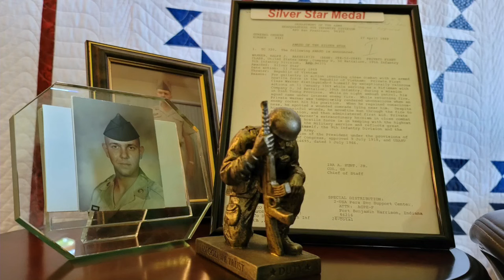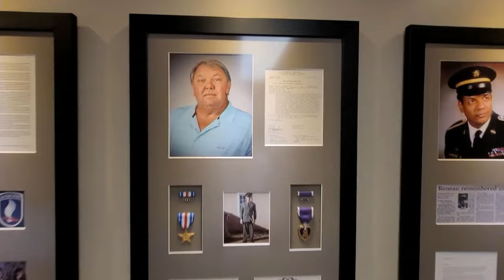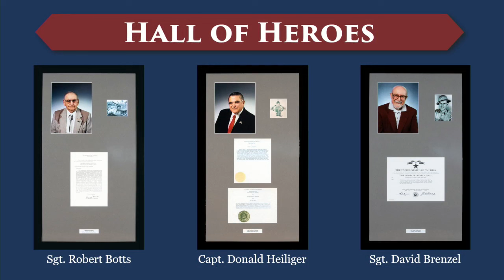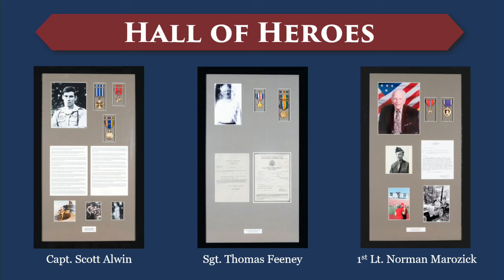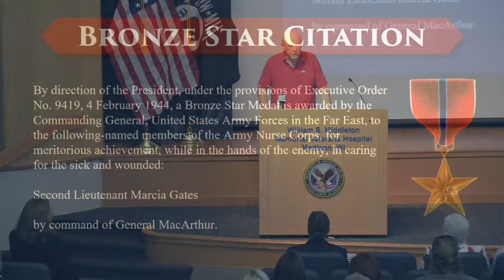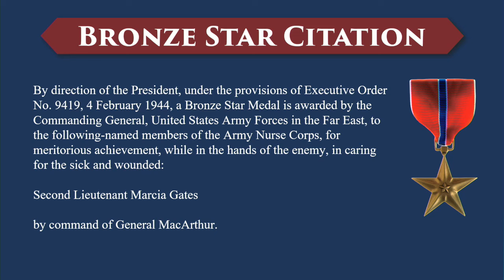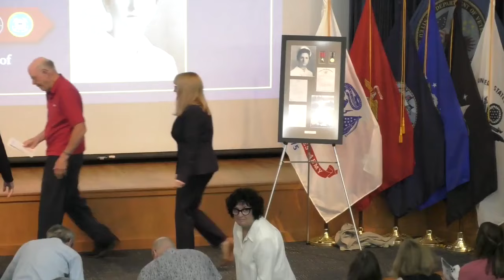Hall of Heroes inducts Lt. Marcia Gates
The William S. Middleton Memorial Veterans Hospital in Madison inducted Lt. Marcia Gates into our Hall of Heroes on June 12th, 2024.